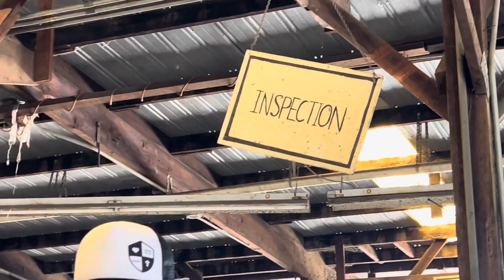How Gleanings Makes Dried Fruit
Find out where the peaches come from and how we transform food waste into life-saving dried fruit.